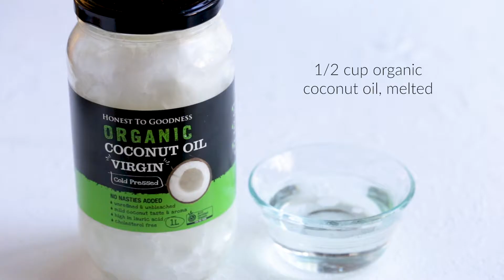Raw Choc Peppermint Slice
A delicious raw, vegan, refined sugar-free dessert slice that has the perfect blend of mint and chocolate!